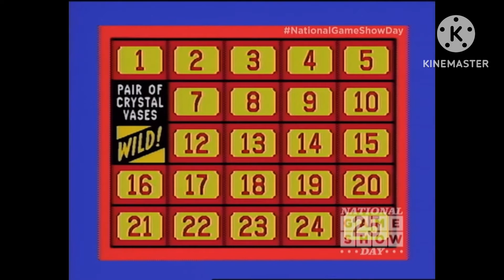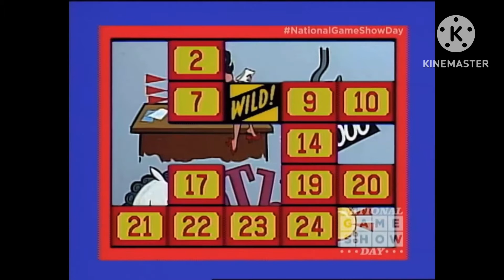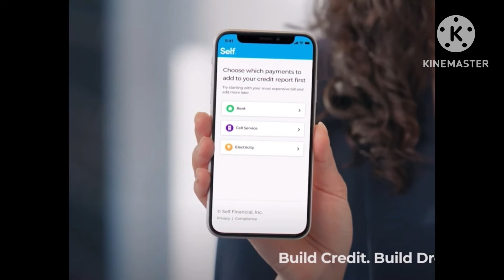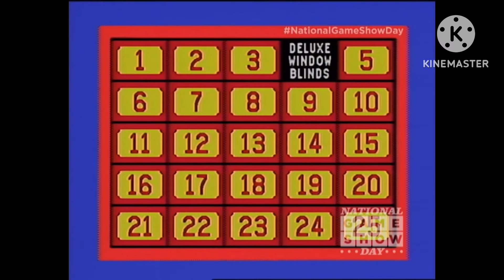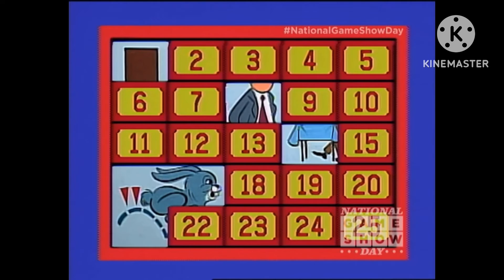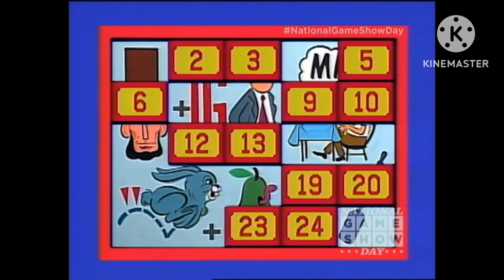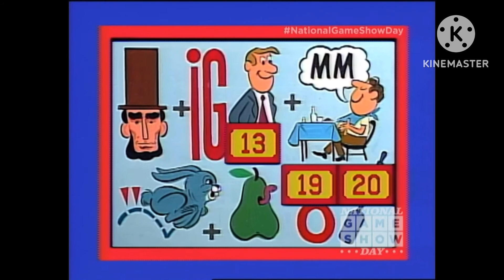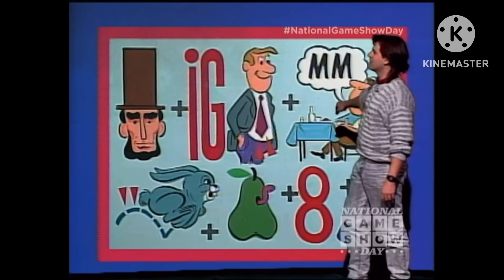Classic Concentration [1990]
[March 1, 1990] It’s Alex Trebek’s birthday and today he would have been 83! So in honor of his birthday here’s an episode for classic concentration from 1990 where Tony won so far $25,195. With 55 seconds in the bonus round can he defeat Marsha? Watch!

Game 1: Grandfather Clock and a trip to Tahiti

Game 2: Flowers for a Year, One WILD card, Cash Pot of $600, & a Florida Adventure Vacation